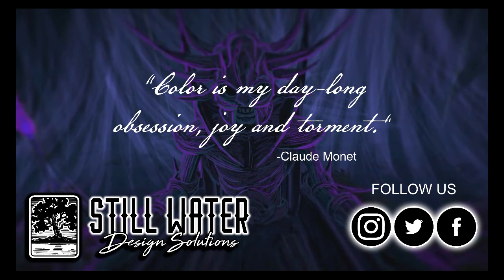"Hall of The Spider King" v.2 Hand-Painted VR Illustration by Garry Rone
Creating Organic Art for a Digital World
Hand-painted illustration in VR created by Garry Rone